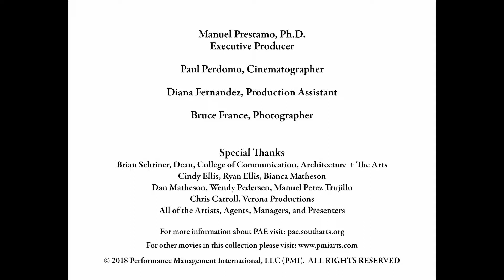Ron & Fran - Agent/Manager Profile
The Agent / Manager Profiles provide insight about the intricate, diverse, and multi-faceted work and lives of each individual being interviewed.  For a comprehensive view of this role we suggest you view all of the videos on this topic.  This video was produced, directed, and moderated by Dr. Manuel Prestamo from PMI: Performance Management International, in collaboration with PAE: Performing Arts Exchange and FIU: Florida International University.